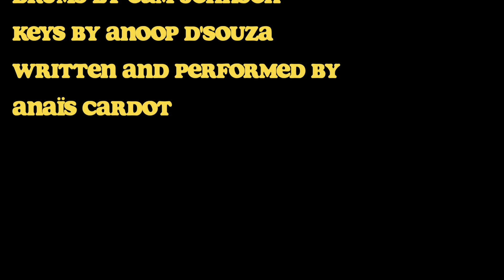Crazy For You (Animation) - Anaïs Cardot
An animation that my amazing friend did for me : Here's the story behind the song!

Animation by : Tonya
Produced by : Anoop D'souza
Performed by : Anaïs Cardot
Written by : Anaïs Cardot, Anoop D'souza, Robert Aragon and Cameron James Johnson